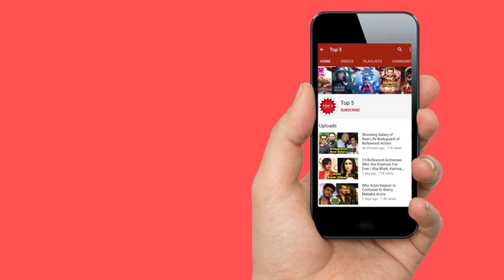Huge Property Left by Sushant Singh Rajput for his Family